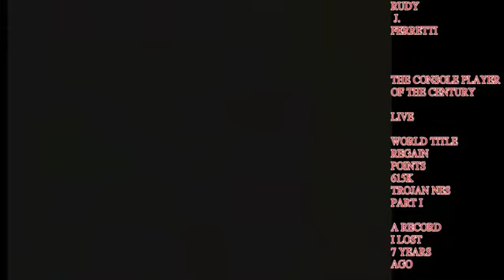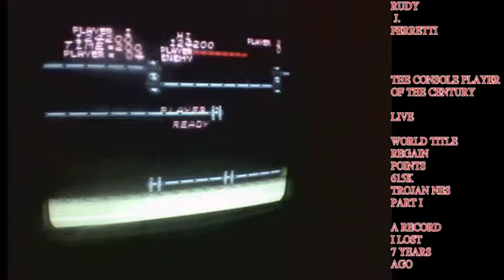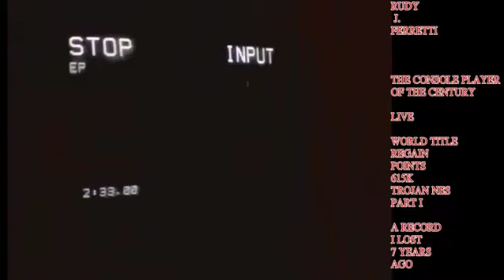RUDY J. FERRETTI LIVE WORLD TITLE REGAIN TROJAN NES 615K NOT DONE YET